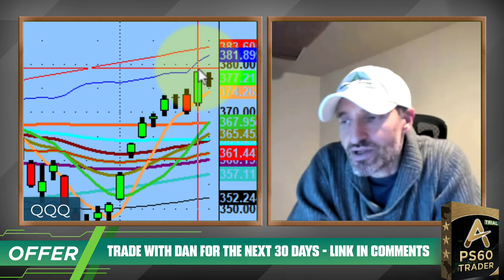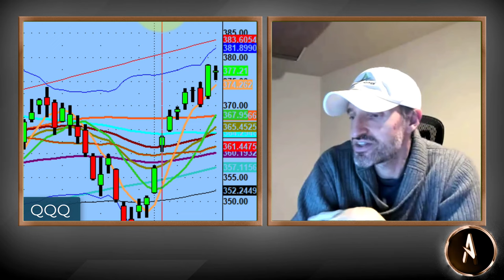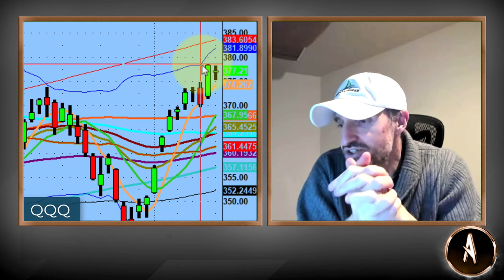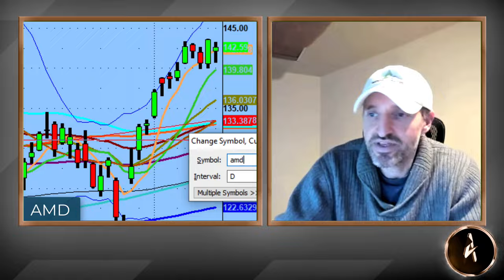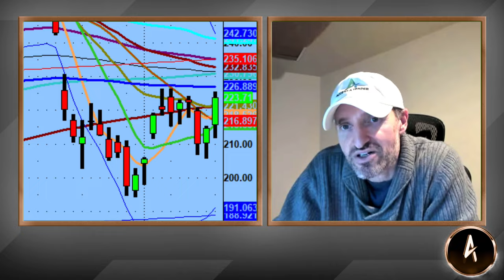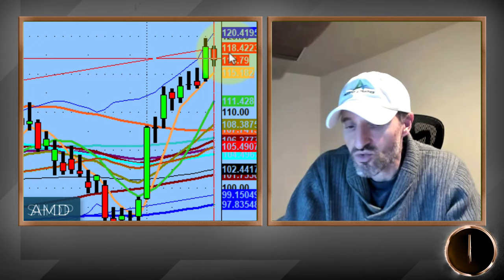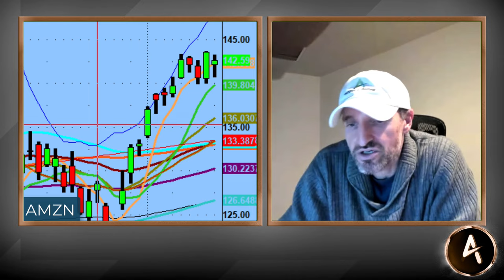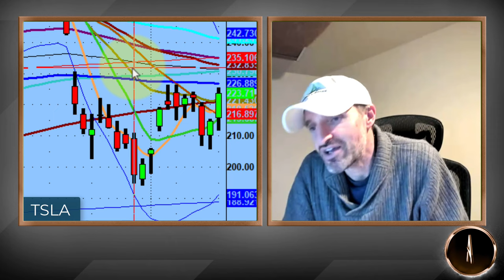Watch TSLA Pivot - Setup Primed For Success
While many names were having an inside day and some were topping out as they tested the upper part of their channels, the gold will always rise to the top.

That being $TSLA. While the pivot has not triggered yet, it's certainly primed, ready and one to watch going into tomorrow and/or the following days.

As always our community members will be patient and then take the trade at the right time for success.

💚 COMMUNITY SUPPORT 💚